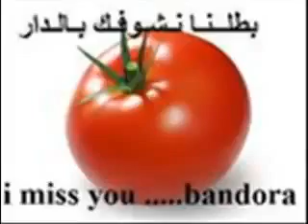يا حلالي يا مالي .. سعر البندورة غالي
تيرا را تيرا را
بطلنا نشوفك في الدار.. سعر الحضرة مثل الناز
بعشرة كيلو البندورة وب5 كيلو الخيار
يا حلالي يا مالي
تيرا را
بندورة يا حلالي يا مالي اغاني شعبية دبكة مجوز زمر امنم فيديو شطب نهفات دود ونش تكترات سيارات طيارات المنيوم نحاس حديد راندي اورتن تربل اتش جون سينا حشيش دل توشيبا نيكولاس كيج  روجيب خيار BMW MB M3 IBM Dell sony messi ronaldo bandorah  nablus ميسي ناصر الفارس علاء الجلاد جميل دويكات كاسياس برشلونة ريال
by : Jamil Dwaikat..